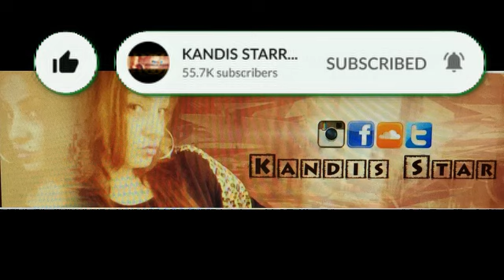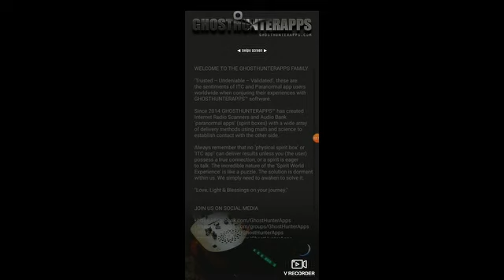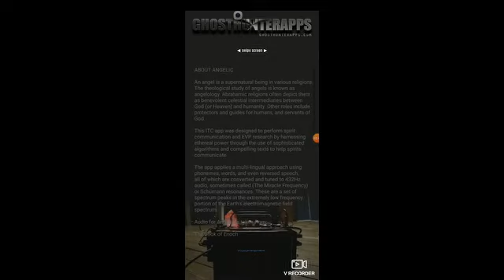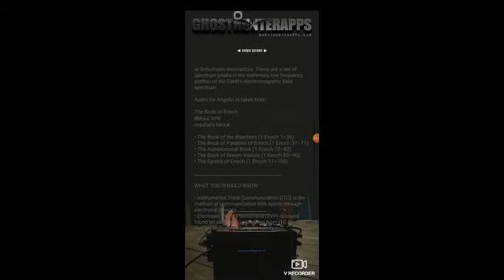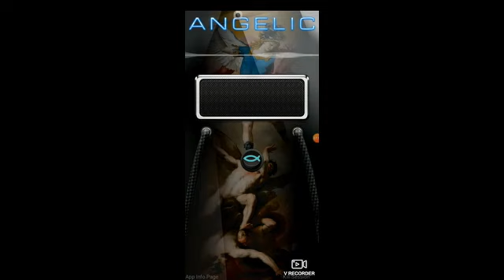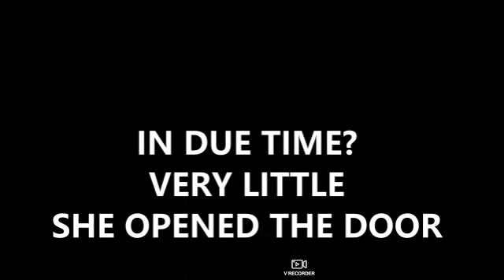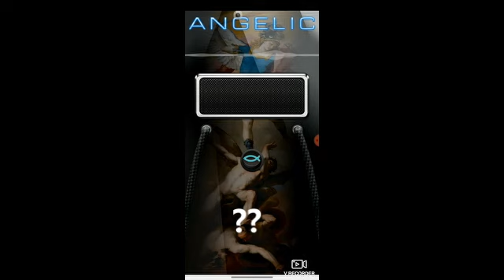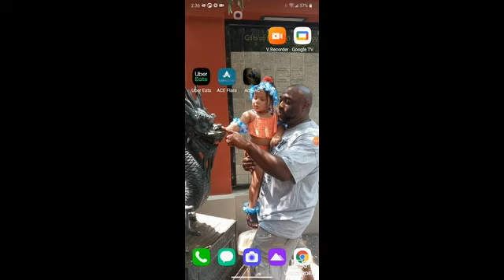SUMMER WELLS KNOWS WHAT YOU DID CANDUS.. SPIRIT REPLIES! ANGELIC SPIRIT BOX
I am
Kandis Starr
I am a paranormal investigator that uses not only gifts i was born with but electronics called ITC to pick up Evp's. I choose to do good with my gifts.
My goal is to help innocent murdered victims get their story out like no one has before!
What i do is 100% real!
15 MINUTES 15 $
30 MINS 30$
60 FOR 60
THEN EMAIL YOUR PHONE NUMBER NAME AND AMOUNT SENT
I WILL CONTACT YOU BACK

EVP READINGS
3 MINUTES 78$
5 MINUTES 125$
7 MINUTES 170$

THEN EMAIL YOUR PHONE NUMBER
 NAME AND AMOUNT SENT

...LOVE YOU BABEZ